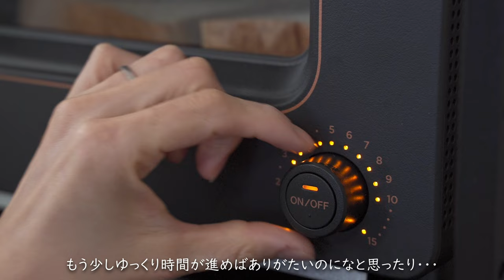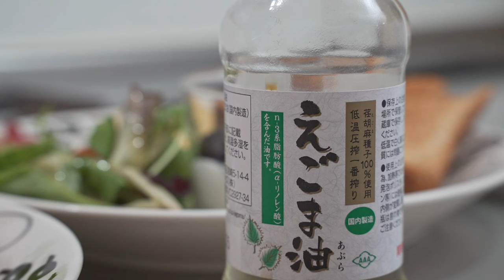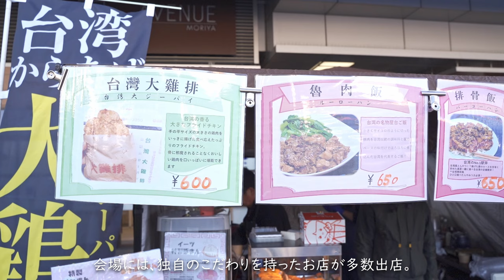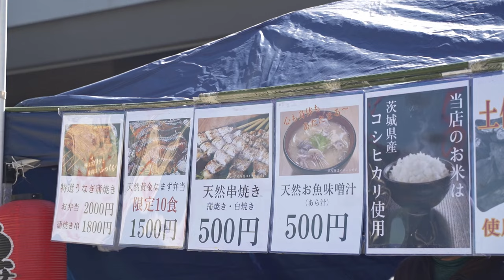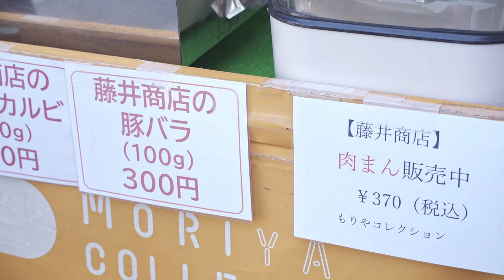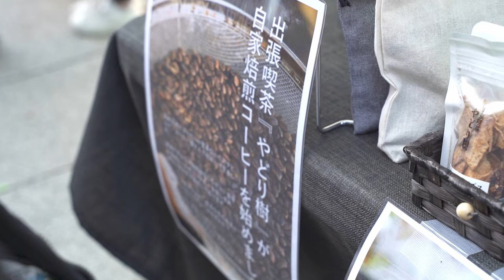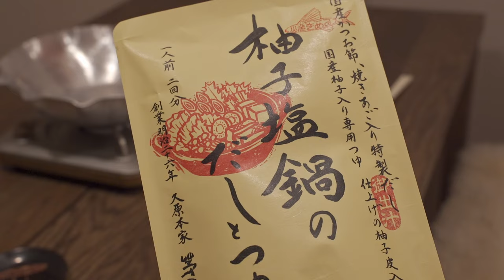楽しみにしていた朝市に行く休日｜おうちご飯の記録🍲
もうすぐ春ですね。早くお花見したいな〜🌸

【equipments】
Camera : Sony